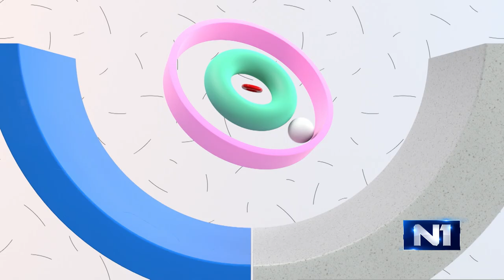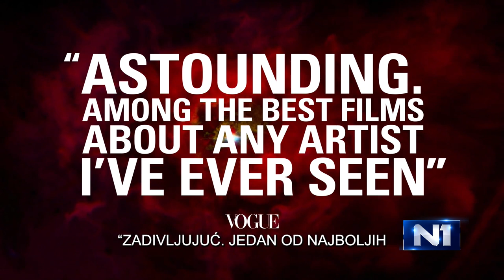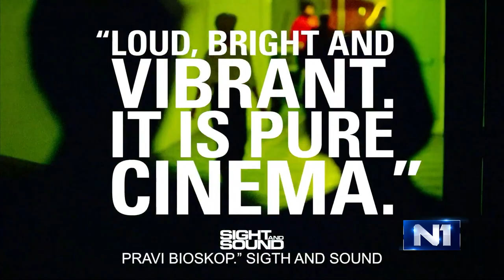Tri tačke: Kalina Kovačević, Brajan Rašić i Miroslav Rodić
U “Tri tačke” bili su glumica Kalina Kovačević, fotograf Brian Rasic i Miroslav Rodić, koosnivač i direktor Fondacije Mira Brtka.